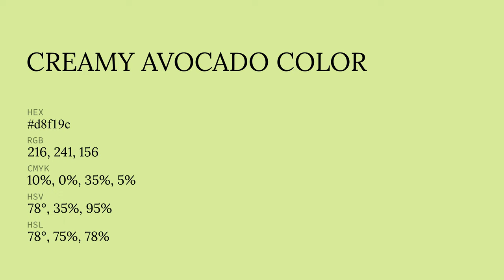Creamy Avocado color d8f19c hex color - Green color - Cool color d8f19c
What color is Creamy Avocado ? d8f19c hex color - Green color - Cool color d8f19c

Hex d8f19c Color Code is also known as Creamy Avocado color.

Hex d8f19c Color code in RGB color code model is created after adding 84.71% red color, 94.51% green color and 61.18% blue color.
Hex d8f19c Color code in CMYK color (process color) code model is generated after subtraction of 10% cyan, 0% magenta, 35% yellow and 5% black.